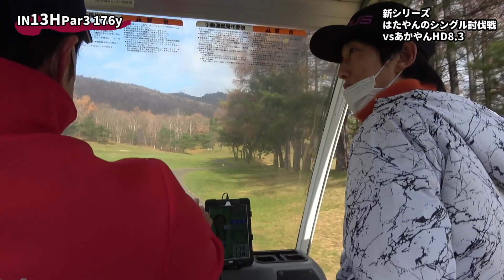まさかの事件勃発！あかやんがホールインワン！！？「シングル討伐企画Part1-7」【北海道ゴルフ】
あかやんが…まさかのホールイン・・・・

撮影協力
伊達カントリー倶楽部

・iPhone・iPadの方：アドレスをタップ。Safariに切り替えて「メンバーになる」をタップします。
・Androidの方：チャットを閉じてチャンネルアイコンの横にある「メンバーになる」をタップします。
・パソコンの方：アドレスをクリックして開いたページの「メンバーになる」をクリックします。